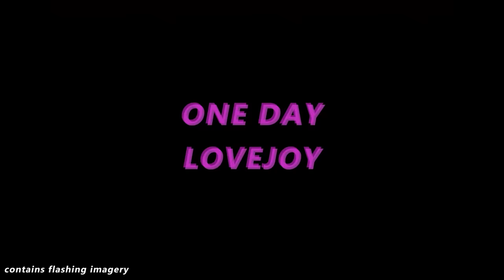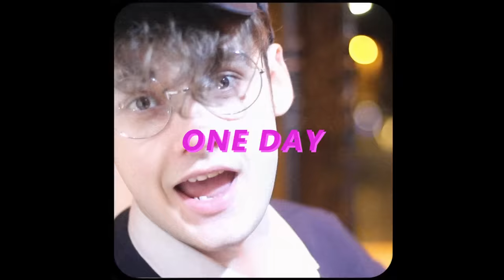Lovejoy - One Day (OFFICIAL VIDEO)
Official Music Video for "One Day" by Lovejoy

Written by Wilbur Soot and Joe Goldsmith
Produced by Cameron Nesbitt
Mastered by Shaw

Directed by Wilbur Soot
Edited by Wilbur Soot and Elodie Grenville
Special thanks to Nathan Kidd

LYRICS
And stop
'Cause why'd you have to kill my cat?
Why'd I have to take you back?
And time and time, I play the empath
I don't know why
There's some lights on in an empty pub
A toilet with the seat left up
Is closure like a deer in headlights

One day, I know that you will be there
One day, I'll focus on the future
Maybe one day, oh, baby, isn't life so fucking inconsistent?

So let's talk about what I want to do
'Cause all I want to do is turn back time
At least a couple Tuesdays
To before I found one life turn two
I said it last time
But I'm not afraid of empty rooms
I'm not afraid of new perfume
And, in fact, my dear, I'm fucking terrified

Woo